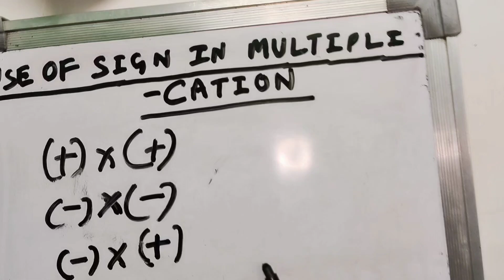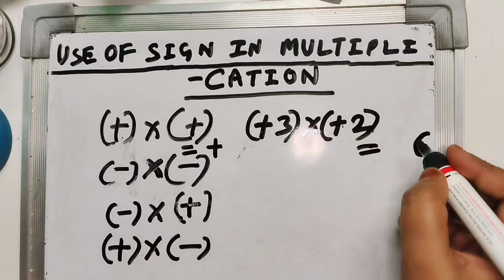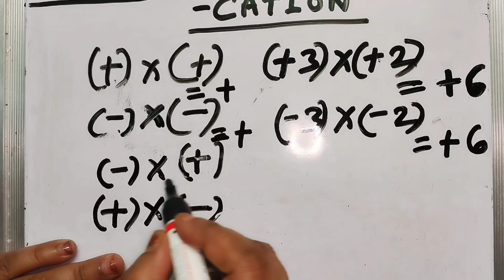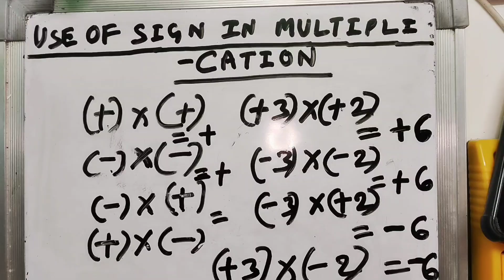Use Of Sign In Multiplication 🤔|| Class 6th NCERT Maths || Basic Maths Knowledge For Students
use of sign in multiplication,
using properties of multiplication,
error in multiplication and division,
6 digit number multiplication,
use of 5n base in multiplication,
multiplication of 6 digit number,
short trick for multiplication of three digit numbers,
shortcut for multiplication of 3 digits,
shortcut for multiplication of 3 digit numbers,
multiplication in significant figures,
multiplication of 0 and 1,
multiplication of 2 signals,
word problem in multiplication,
error in multiplication,
use of e in maths,
how to add multiplication sign in excel,
multiplication of two signals,
multiplication of sign,
use of significant digits in addition and subtraction,
how to use multiply sign in laptop,
how to use multiplication sign in excel,
sign rule for multiplication,
program for multiplication in c,
multiple sign in excel,
multiply button in laptop,
multiply sign in laptop,
multiple sign in laptop,
how to use sign in math,
laptop me multiply ka sign kaise kare